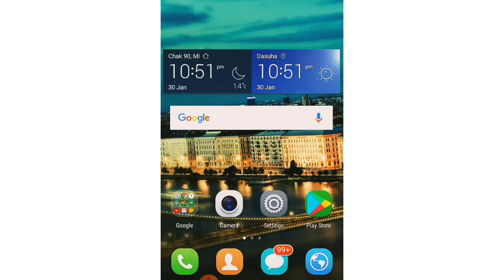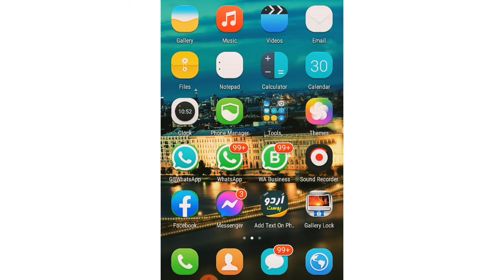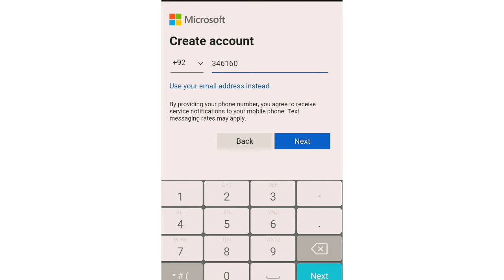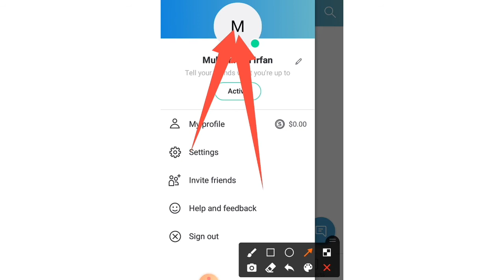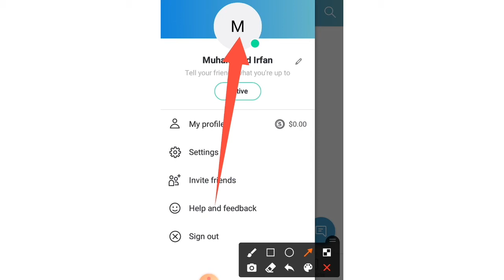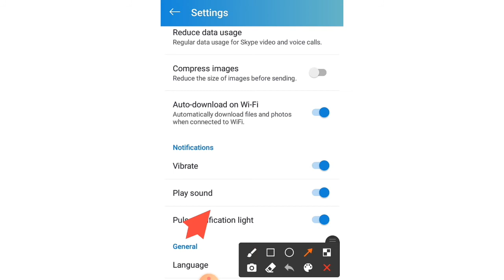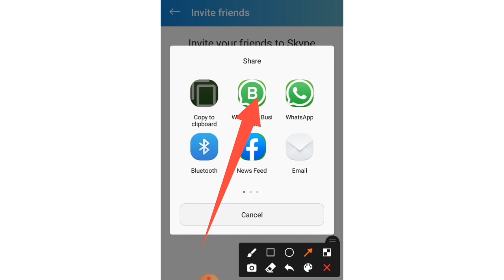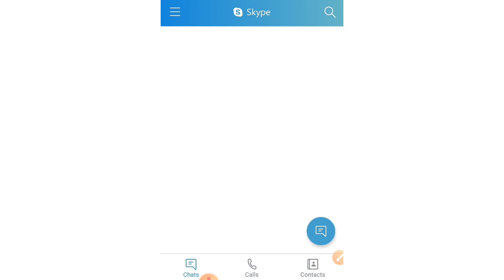How We Can Teach Online Quran Pak on Skype ||How to Create a Skype Account ||Teaching On Mobile